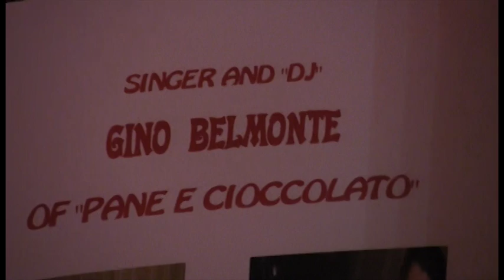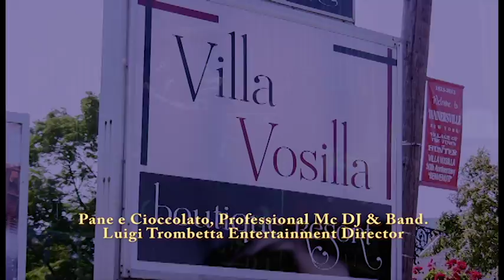Pane e Cioccolato at the Villa Vosilla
Pane e Cioccolato at the Villa Vosilla  Resort in the Catskills NY. Gino Belmonte
(Luigi Trombetta) Professional singer mc & DJ